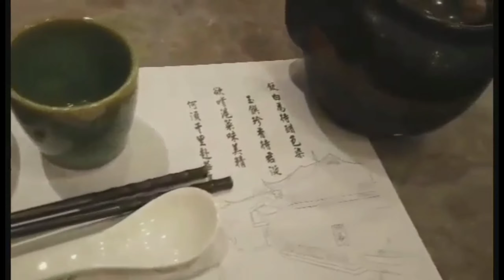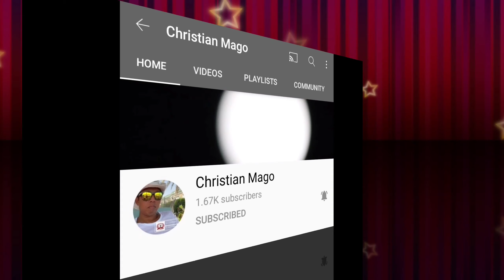REAL MUKBANG/BRAISED PORK BELLY WITH SPICY AND SOUR SOUP/MOMMY HAZEL PO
Description